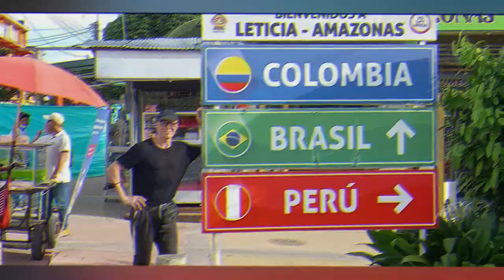How to live your way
What you are gonna discover here is travel adventure videos, personal development content and life coaching material.
I´m a full time traveler, Life coach and online course creator

I want to bring you on a journey with me that's all about:

 - travel the world and seeking out adventures,
 - experiencing freedom by living life my way, and and I hope I will inspire you to do the same your way on your terms.